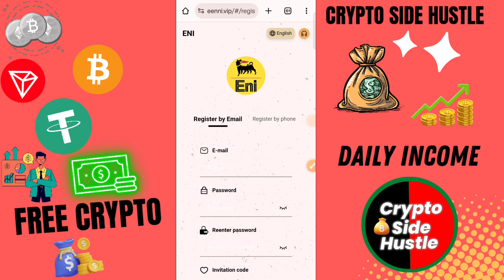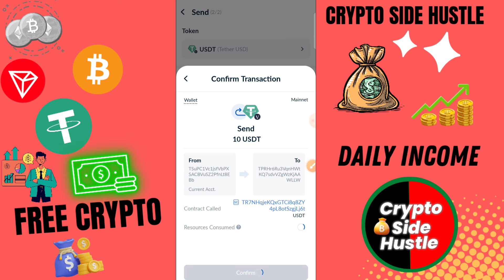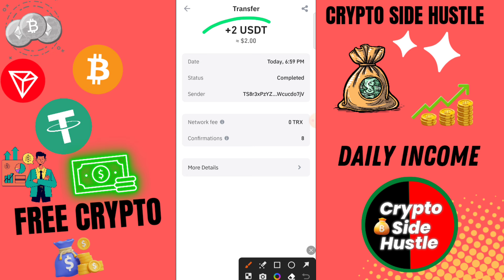⭐️New USDT Mining Website Today | TRX Cloud Mining 2024 | Earn & Mine TRX | Best USDT Mining App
Deposit investment can only use USDT currency and select the TRC20 network.
The minimum deposit amount is 10 USDT and the minimum withdrawal amount is 2 USDT.
Platform launch time: 12:00 noon Italian time on April 22, 2024.
1: Only USDT currency can be used for deposit investment, and the TRC20 network is selected.
2: The usage period of each level is 365 days.
3: Daily task update time; updated at 12:00 noon, Italian time.
4: You can only withdraw coins once a day, there is no time limit, it will arrive in your account within 1-3 minutes, the withdrawal fee is 0, the minimum withdrawal amount is 2 USDT, and the maximum withdrawal limit is unlimited.
5: New users can get 500USDT. They only need to recharge the following funds to unlock the corresponding level, and then start daily tasks and start making money.
Level income: 365-day contract, you can get income by investing every day, and the principal will be returned when the contract expires!
ðŸ‘‰VIP level 0 recharges 0USDT and earns 0.1USDT every day.
ðŸ‘‰VIP level 1 recharges 10 USDT and earns 2 USDT every day.
ðŸ‘‰VIP level 2 recharge is 90 USDT, and the daily income is 18 USDT.
ðŸ‘‰VIP level 3 recharge is 270 USDT, and the daily income is 54 USDT.
ðŸ‘‰VIP level 4 recharge is 550 USDT, and the daily income is 110 USDT.
ðŸ‘‰VIP level 5 recharges 1,500 USDT and earns 300 USDT daily.
ðŸ‘‰VIP level 6 recharges 2,700 USDT and earns 540 USDT daily.
ðŸ‘‰VIP level 7 recharges 5,500 USDT and earns 1,100 USDT daily.
ðŸ‘‰VIP level 8 recharges 10,000 USDT and earns 2,000 USDT daily.
ðŸ‘‰VIP level 9 recharges 20,000 USDT and earns 4,000 USDT daily.
ðŸ‘‰VIP level 10 recharges 40,000 USDT and earns 8,000 USDT daily.
Level 3 subordinates can recharge and enjoy rebates.
For example:
ðŸ¥‡A-level 10% rebate, deposit 1000 USDT to get 100 USDT
ðŸ¥ˆB level 3% rebate, deposit 1000 USDT to get 30 USDT
ðŸ¥‰C level 1% rebate, deposit 1000 USDT to get 10 USDT
ðŸ”¥For exampleðŸŽ
D Deposit 1000 USDT
C gets 100 USDT
B gets 30 USDT
A gets 10 USDT
How to make more profit and post to other platforms like TikTok, Facebook, Messenger, Twitter, ICQ, Gaga, IMVU and moreâ€¦
ðŸ  †Additional rewards are as follows.
For example: Deposit 1,000 USDT within 24 hours and get 28 USDT reward
For example: Deposit 2500USDT within 24 hours and get 78USDT reward
For example: Deposit 5000USDT within 24 hours and get 188USDT reward
For example: Deposit 15,000 USDT within 24 hours and get 688 USDT reward
For example: if you deposit 45,000 USDT within 24 hours, you will receive a reward of 2,688 usdt